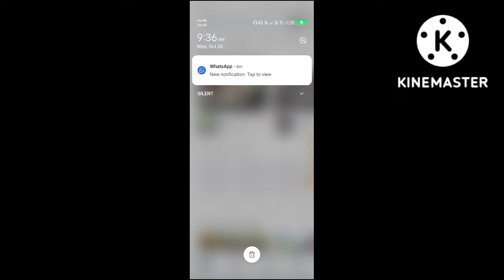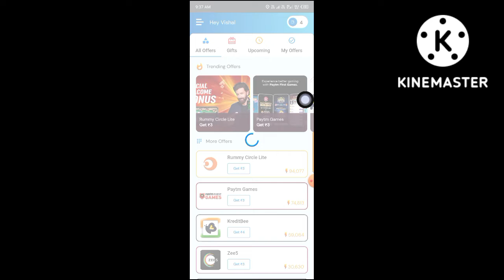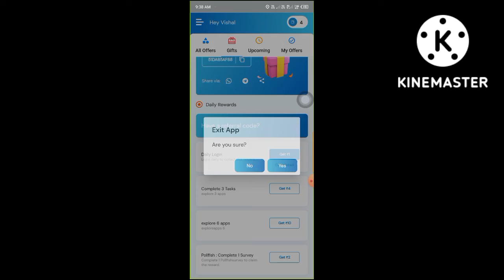🤑 New refer and earn app || Refer and earn app without kyc || 1 Refer = ₹20 || best earning app 🔥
Win Rewards with CashKing by doing simple tasks and get *Instant Withdrawal to your Paytm Wallet*:

1.Installing apps
2.Daily Rewards
3.Referring your friends.

Install Now!

🎯 Search Topic 🎯
refer and earn apps refer and earn paytm cash
refer and earn money refer and earn app 2022
best refer and earn instant payment
paytm cash
New Earning Appss
paytm
cash
earning
apps
earning apps
best paytm cash earning app
earning app
earning apps
best self earning app for paytmn
paytm games
1. EARN F1000 DAILY PAYTM CASH PLAYING GAMES
2. EASY WAY TO EARN MONEY ONLINE IN 2021
3. HOW TO MAKE MONEY ONLINE 2022
4. best earning apps for android 2022
5. best earning apps 2022
6. best paytm cash earning apps
7. paytm cash kaise kamaye
8. earn paytm cash
9. play games and earn paytm cash money online
10. games khel kar paise kaise kamaye

ABOUT CHANNEL - In Rawat Boost Channel, You will
get regular videos of All happening around world and